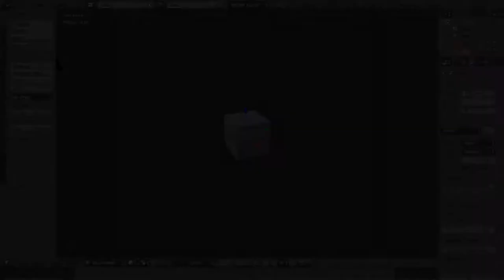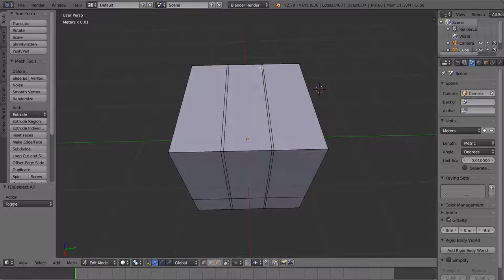Luukku 10, loop cut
Loop cutilla leikataan objekti poikittain yhdellä tai useammalla linjalla